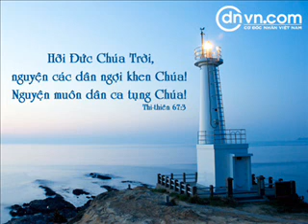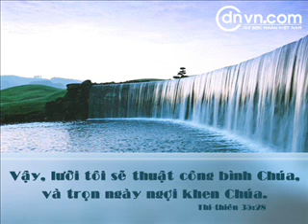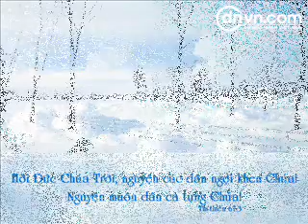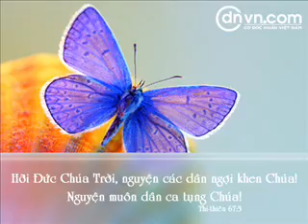Len Duong Cung Nguoi